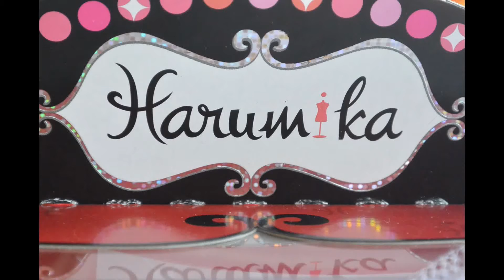Spoločenské a svadobné šaty Harumika Hráme sa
Poď sa s nami hrať! Hráme sa s HARUMIKA.
Navrhnite svoje vlastné svadobné šaty. Tieto navrhlo 5-ročné dievčatko.